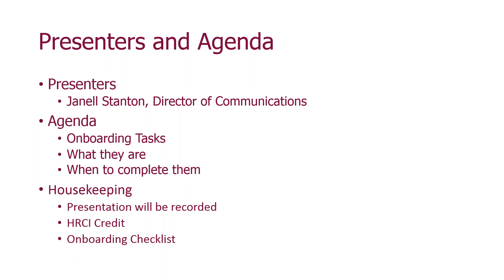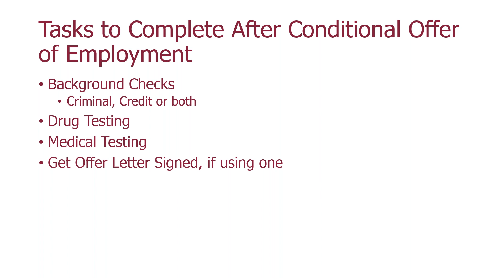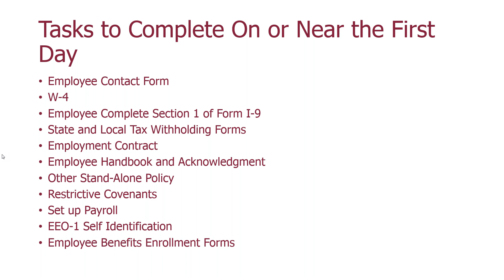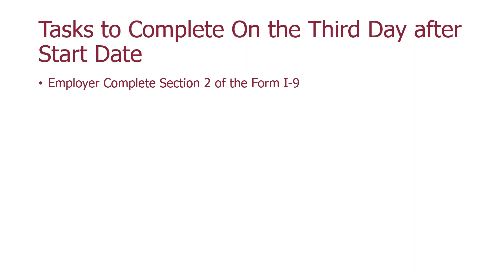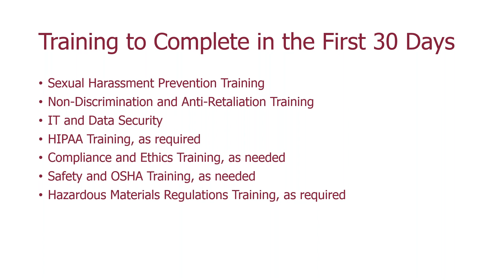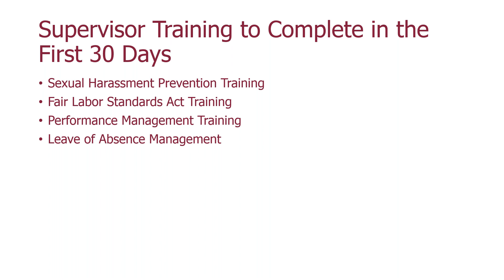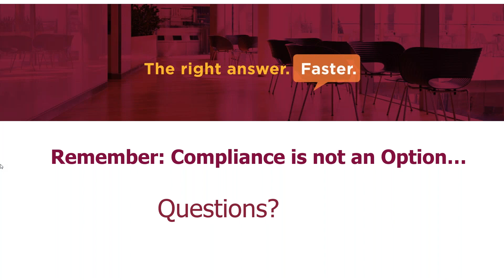Third Tuesday Episode 1: Onboarding Tasks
The first episode in our new monthly webinar series.  Our attorney Janell Stanton discusses the many onboarding tasks that companies are legally responsible for completing with all new hires.